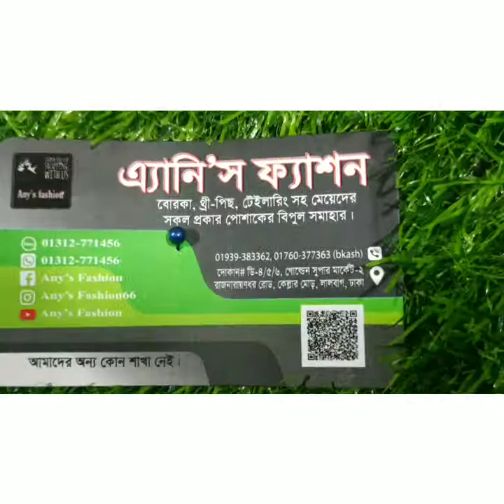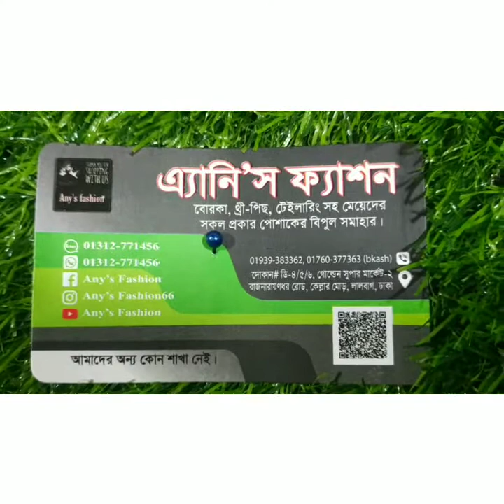Dubai belt kaptan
New exclusive belt kaptan নতুন বোরখা / party borkha / Any borkha bazar
unique design
price 1850
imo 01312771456